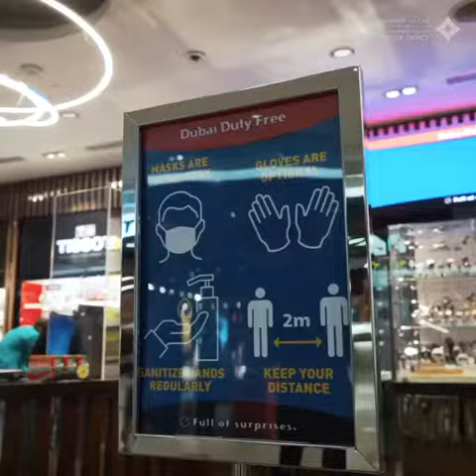رحب بكل الزوار والمسافرين عبر مطارات دبي مع اتخاذ كافة الإجراءات الاحترازية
العميد طلال الشنقيطي مساعد المدير العام لقطاع المنافذ الجوية في الادارة العامة للإقامة وشؤون الأجانب في دبي: نرحب بكل الزوار والمسافرين عبر مطارات دبي مع اتخاذ كافة الإجراءات الاحترازية، بدأنا باستقبال المقيمين ومستعدون لاستقبال السياح اعتباراً من 7 يوليو